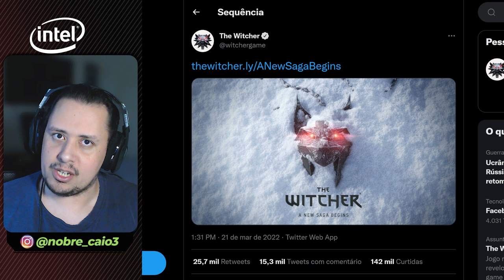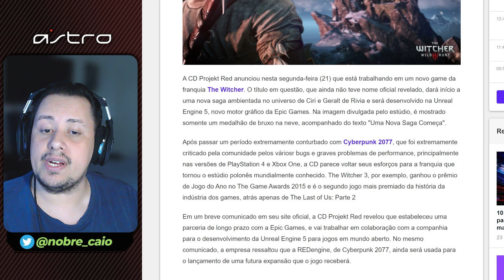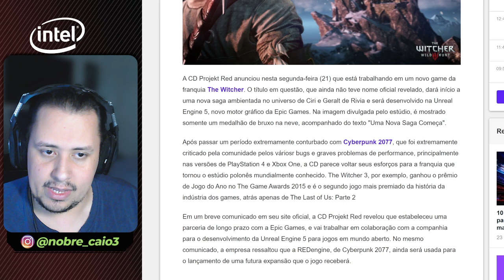BOMBA! NOVO THE WITCHER FOI ANUNCIANDO! SAIBA TUDO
Nosso PC Gamer:
VGA: NVIDIA GeForce RTX 3070ti
Proc: Intel Core i5 10600k 4.1Ghz
Mobo: Asus Z490M Plus
Microfone: HYPERX QuadCast
SSD: TeamGroup T-Force Delta 500gb
Fonte: Corsair TX850 W